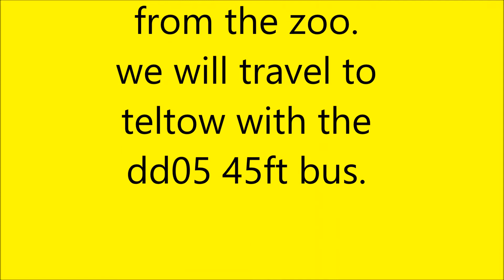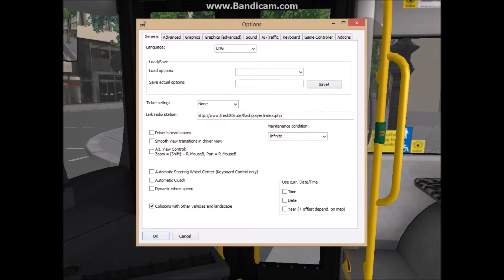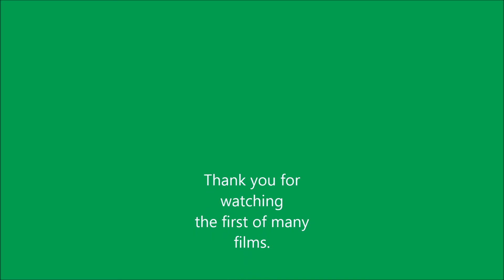route learning berlin x10 omsi 2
this is my first video for youtube But I had omsi 2 when it first came out. I am only 15 years old so I can not even drive in the real world but that is why we have omsi 2. Today we will take out the MAN DD05 on route x10 from the zoo all the way out to Teltow. It is Sunday so traffic is light even with traffic levels at 100 percent in settings.